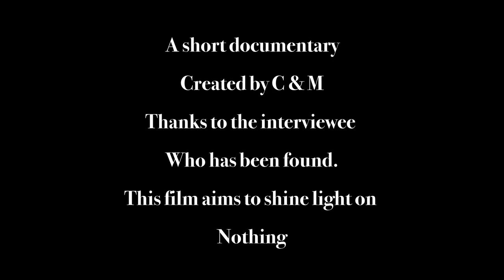Intervention - PLP 9 Short Thriller Film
Intervention is a short thriller film based on two friends coming back to their cabin finding and finding a large building with strange workers, they then decide to investigate.

This was created for a project for PLP with the goal being to make a 2 minute short thriller film.

@finnh4236 / blog44.ca/finnh / editor
@PkLPLP / blog44.ca/parkerl / audio designer
@MatteoA_ / blog44.ca/matteoa / cinematographer
@Caelum.PLP. / blog44.ca/caelumc / director, assistant cinematographer